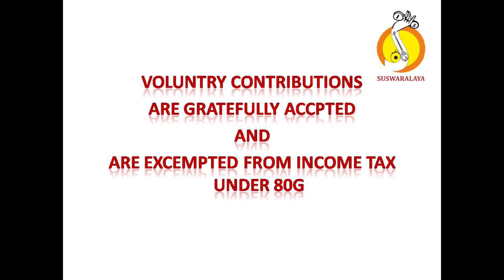12TH ANN 1 11 2011 LEC DEM BY VID SHRI T SHRINIVAS